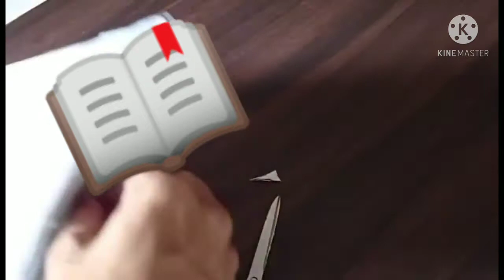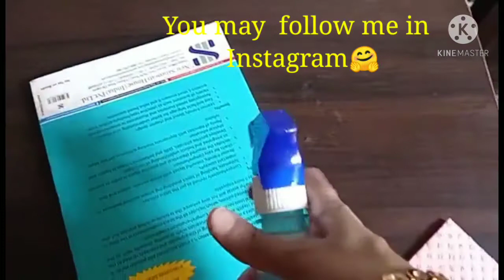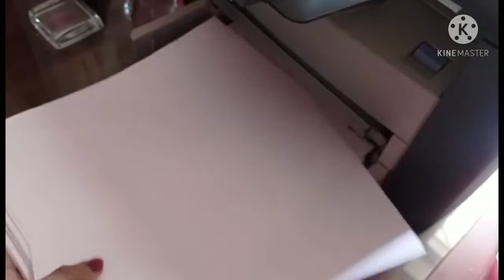It's Easy, Delicious & Quick Receipe | Atta aur Besan se bana yummy nashta | Sweet-Salty both